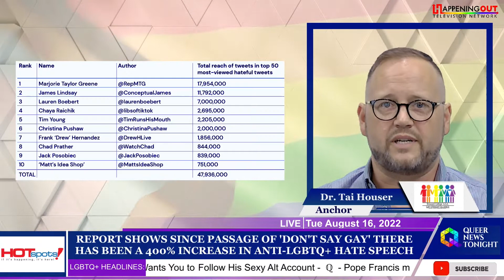Passage Of 'Don't Say Gay' There Has Been A 400% Increase In Anti LGBTQ+ Hate Speech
A new report from the HRC and the Center for Countering Digital Hate shows a 400% increase in anti-LGBTQ+ comments and posts on social media following the passing of Florida's "Don't Say Gay" bill.  The majority of the posts come in the form of misuse of the term "Groomer" or "Pedophile" to describe anyone who is LGBTQ+. Much of the usage stems from rhetoric coming from a very small group of extremists who are targeting children as a political weapon.  Just 10 people drove more than 66% of the "groomer" tweets, including Gov. Ron DeSantis’s press secretary Christina Pushaw, extremist members of Congress like Marjorie Taylor Greene and Lauren Boebert, and pro-Trump activists like “Libs of TikTok” founder Chaya Raicheck.